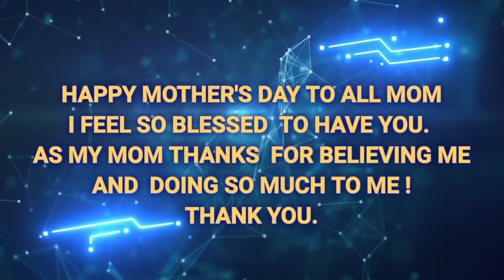ungli pakad ke chala kgf mix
SORRY FOR LATE DUE TO EXAM